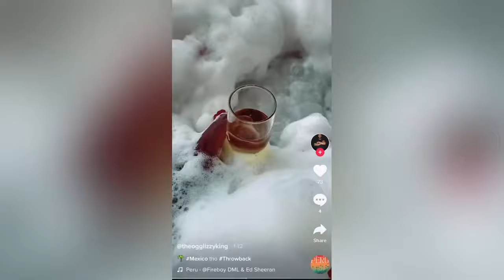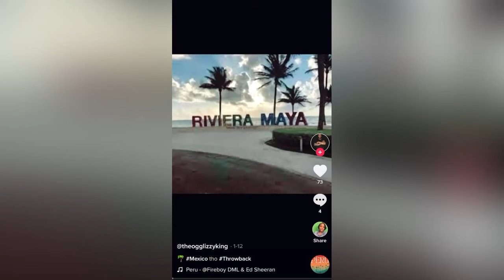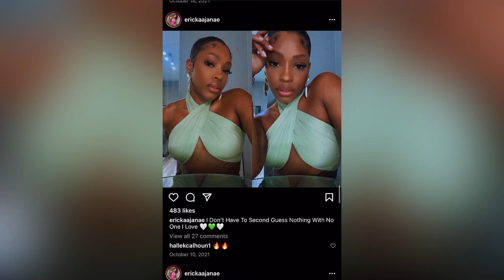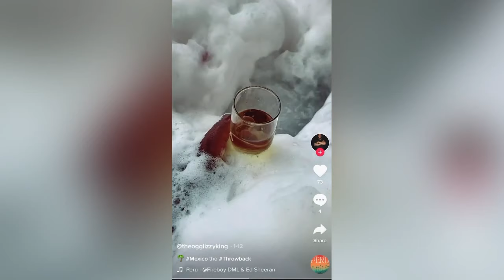Video Footage Of What Happened 2 Dennis In Mexico AFTER Porsha TRIED To Get Him Locked Up 👀|Receipts